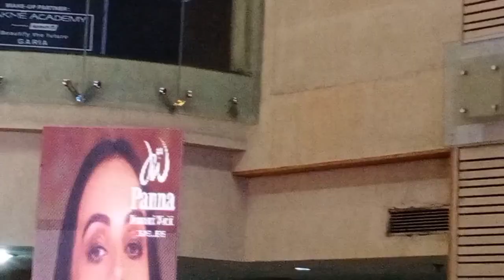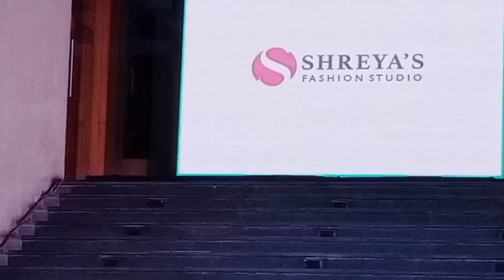Fashion Hunt | Exhibition | AKSHARA | Shreya's Fashion Studio | Aditi Bhattacharya